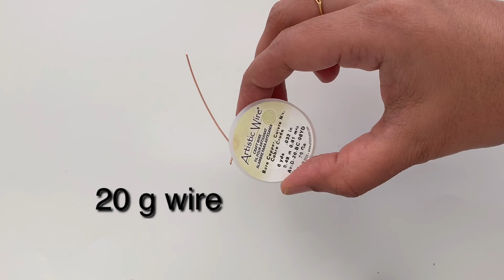wire wrapped earrings/make beautiful earrings for christmas 😍/simple wire earrings